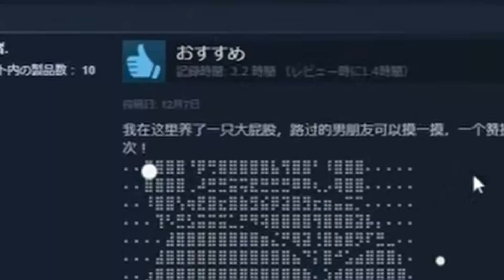youtube video #-R8ebXrOaVQ